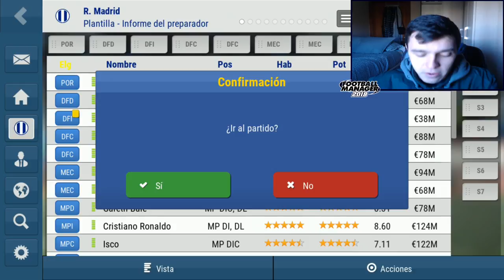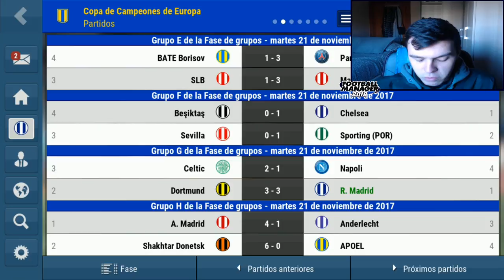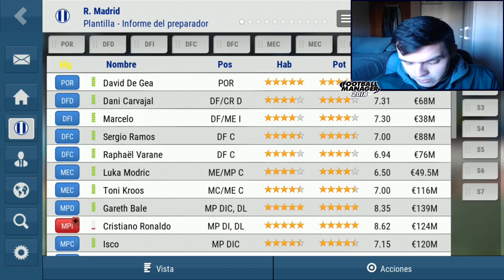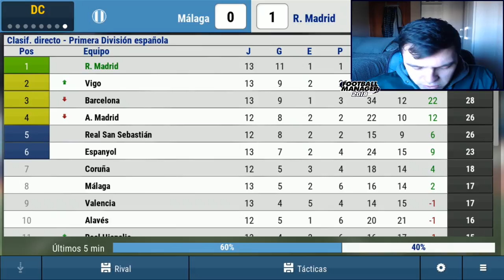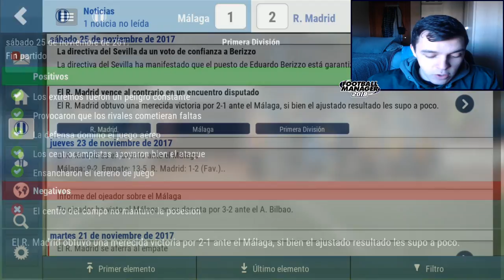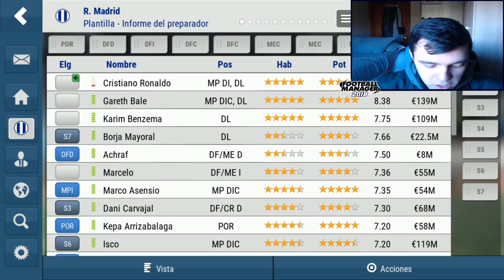FMM 2018 | Real Madrid | LAS FALTAS IMPOSIBLES #9